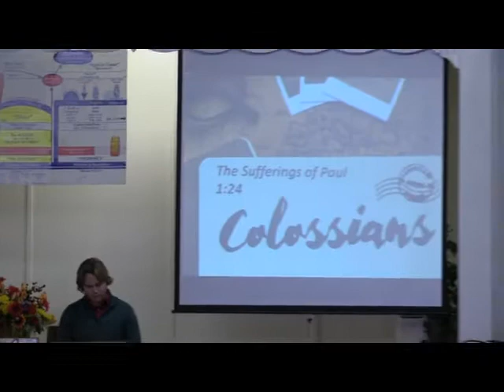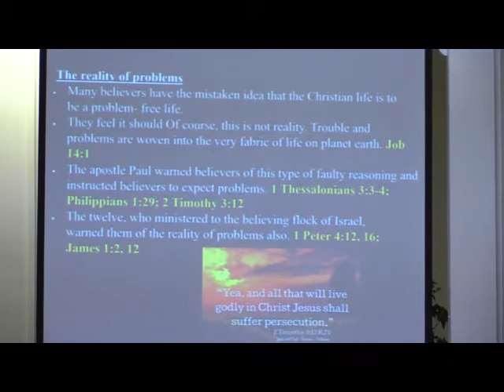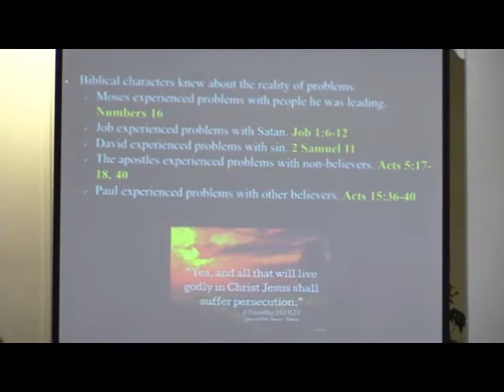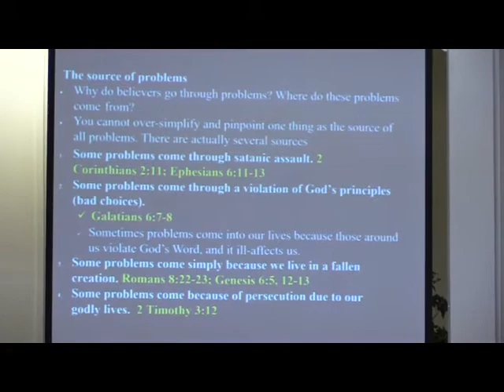The Sufferings of Paul